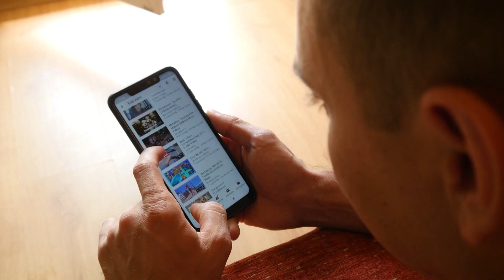Why Xavier Rosset Spent 300 Days Alone on an Island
300 Days Solo Survival Challenge on a Remote Tofua Island by Xavier Rossett's
It is a story about Xavier Rossit, a man who embarked on a journey to spend 300 days alone on the remote island of Tofua in the Pacific Ocean, armed with only a machete and a Swiss army knife. He had a passion for documenting his expeditions through filmmaking. He brought minimal supplies, such as a solar panel to charge his camera equipment, medicine, and a satellite phone in an emergency. During his stay, he encountered only two humans, a Tongan man and a group of Belgian sailors who offered him gifts of a young dog, watermelon, tiny potato seeds, beer, and cola. Xavier also captured a wild piglet, which became his new companion and a food source for him. Despite facing challenges and dangers, Xavier's experience taught him the power of human resilience and the importance of never giving up.